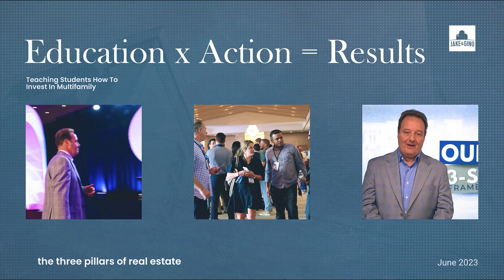Fighting for Veterans Financial Freedom with Real Estate : Buddy Rushing | The Jake and Gino Podcast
Welcome to another exciting episode of the Jake and Gino Podcast! Your hosts, Jake and Gino, dive deep into the world of real estate investing with a very special guest, Buddy Rushing, a decorated combat veteran who's on a mission beyond the military.

Meet Buddy Rushing: Once committed to serving his country, Buddy is now empowering military and veteran families to achieve financial freedom and live the American dream they fought to protect. Starting from helping marine friends invest in rental properties, Buddy founded the company White Feather, a testament to his dedication and service.

From Combat to Cashflow: Listen as Buddy shares his inspiring journey from reading "Rich Dad Poor Dad" during a patrol in Afghanistan to building a real estate empire. Despite facing challenges, including a disastrous first property investment, Buddy's story is one of persistence, resilience, and success.

Key Takeaways:
The importance of education and mindset in real estate investing.
Overcoming the fear of investing and the value of persistence.
Leveraging military discipline and leadership skills in building a real estate portfolio.
Innovative strategies for investing in a high-interest rate environment.

Chapters:

00:00 - Intro
01:36 - How Did Buddy Start In Business?
02:35 - Jake and Buddy Talk About Adversity as a Right of Passage
08:18 - What Made Buddy Pick Up the Book "Rich Dad, Poor Dad"
11:59 - What Golden Nuggets Did Buddy Take Away from Rich Dad, Poor Dad
14:05 - After the Military, What Steps Did Buddy Take To Get Into Real Estate
17:42 - What Are The Challenges for People in the Military
21:20 - Gino Talks about Buy Right, Manage Right, Finance Right as a Muscle Memory
23:59 - Of All Skills Inherent in Veterans - Leadership is Key
28:59 - Real Estate Resources - Veteran Edition
33:47 - Have Investors that Worked With Buddy Gone On To Start Their Own Real Estate Business?
35:08 - Successful White Feather Community Members and Scaling
36:17 - Deals, Syndications, Points of Failure and Trust.
40:27 - What Projects is Buddy Excited about Right Now?
44:54 - Gino Wraps It Up

What's in Store:
Buddy's unique approach to helping veterans achieve financial freedom.
Jake and Gino's insightful analysis and advice for both new and seasoned investors.
A deep dive into the challenges and opportunities in today's real estate market.

Don't Miss This! If you're in the military, a veteran, or anyone interested in real estate investing, this episode is packed with golden nuggets, strategies, and inspiring stories to help you on your journey to financial independence.

Your support helps us bring more amazing content and guests like Buddy.

YouTube: Jake and Gino Channel

We're here to help create multifamily entrepreneurs... Here's how:

Brand New?

Want To Get Into Multifamily Real Estate Or Scale Your Current Portfolio Faster?
Apply to join our PREMIER MULTIFAMILY INVESTING COMMUNITY & MENTORSHIP PROGRAM. (*Note: Our community is not for beginner investors)

Jake & Gino are multifamily investors, operators, and mentors who have created a vertically integrated real estate company. They control over $250M in assets under management. They have created the Jake & Gino Premier Multifamily Community to teach others a simple three-step framework for investing in multifamily real estate.

Connect with Jake & Gino on the social media platform you are most active